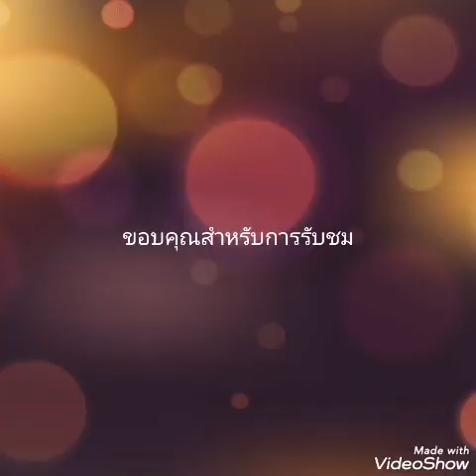Sweet Heart Tree